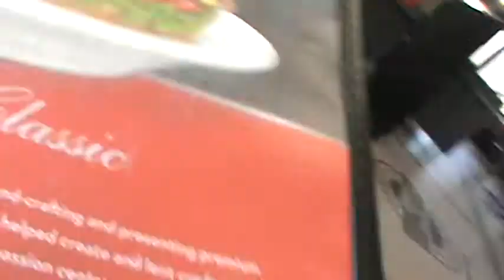Pastor Leon Purley-Speak Life Tv-'Steak and Shake Evangelism"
Before you start approaching strangers with the gospel, you can start off sliding tracts in menus like this...evangelism mode 101